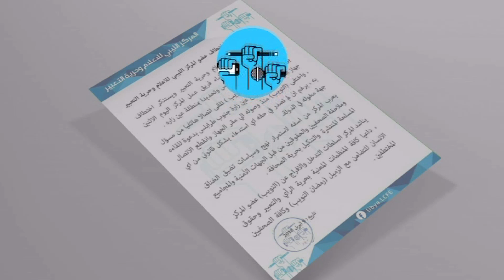العاصمة 11-04-2018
تقديم:محمد الشبيني واماني عمر